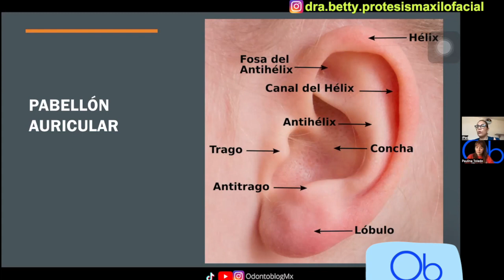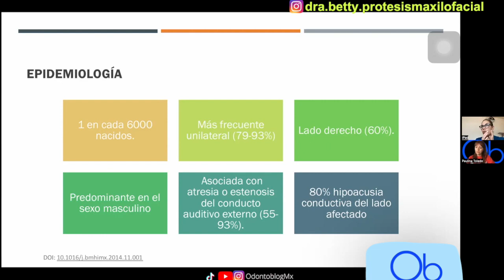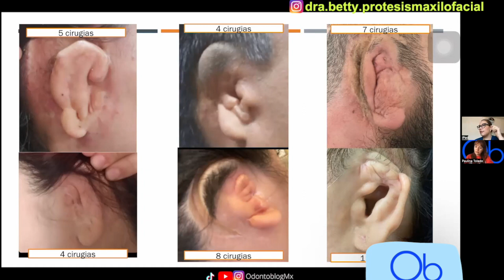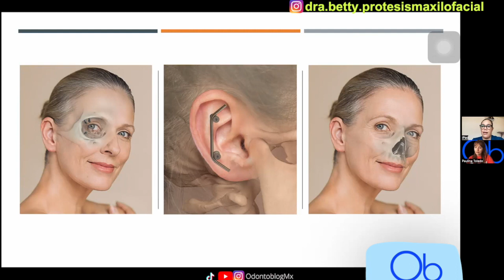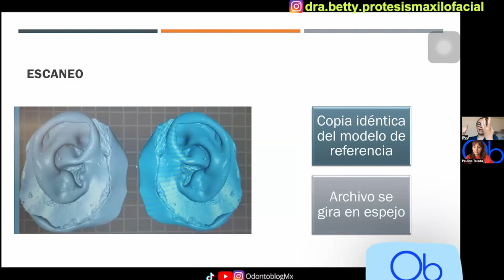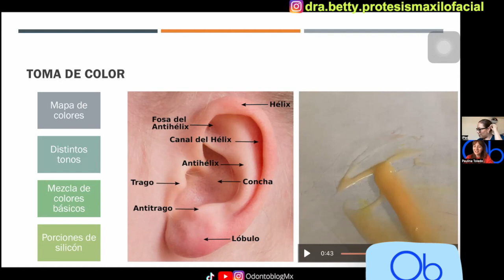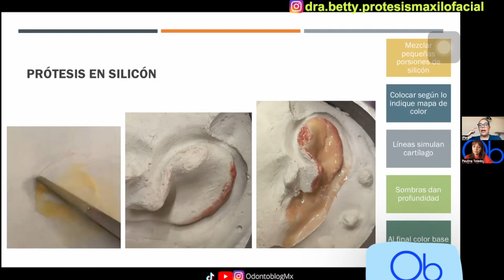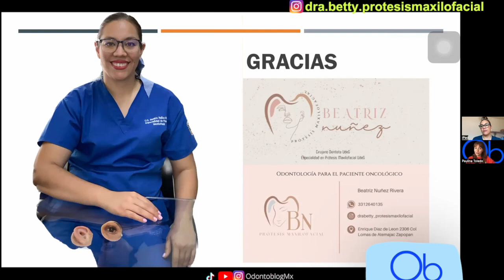Prótesis Auricular 👂 con Dra Beatriz Nuñez Rivera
Invitada: Dra Beatriz Nuñez Rivera, Protesista Maxilofacial